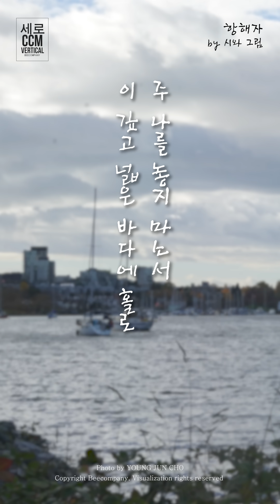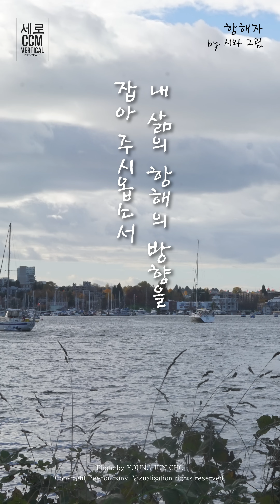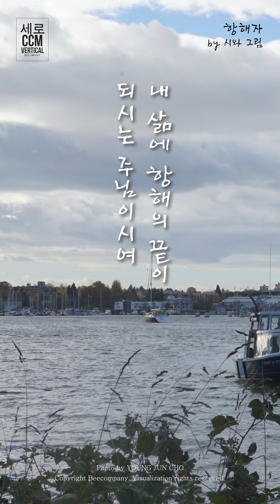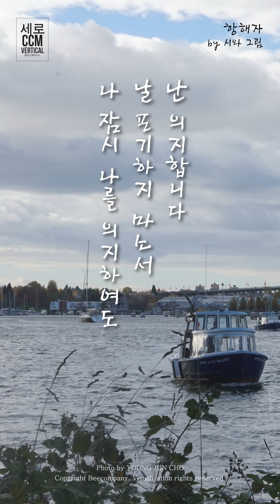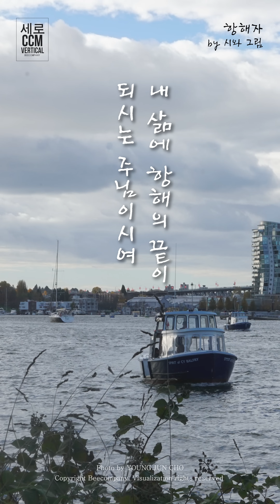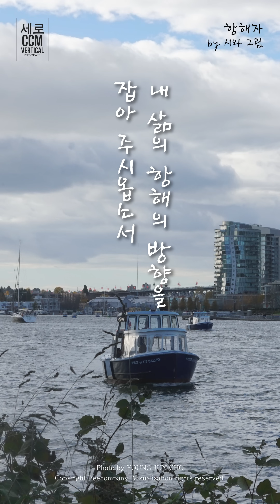[세로CCM] 항해자 by 시와그림 (예배이야기)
나 비로써 이제 깊고 넓은 바다 간다
두려움에 떨고있는 내 손을
주는 결코 놓치지 않으셨다
나 비로써 이제 폭풍우를 뚫고 간다
비바람에 흔들리는 나약한 나를 잡아주시는
그분은 나의 주님
주 나를 놓지 마소서 이 깊고 넓은 바다에
홀로 내 삶에 항해의 끝이 되시는 주님이시여 난 의지합니다
날 포기하지 마소서 나 잠시 나를 의지하여도
내 삶의 항해에 방향을 잡아 주시옵소서
이 깊은 바다에 날 홀로 버려두지 마소서

혹시 영상 업로드을 원치 않으시는분들이
연락주시면  그에따른  조치를 하도록 하겠습니다